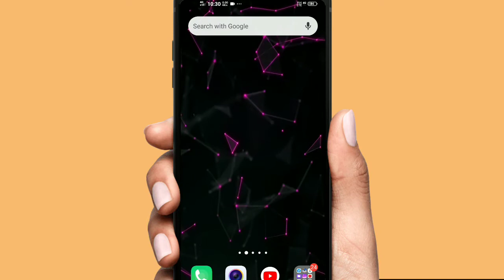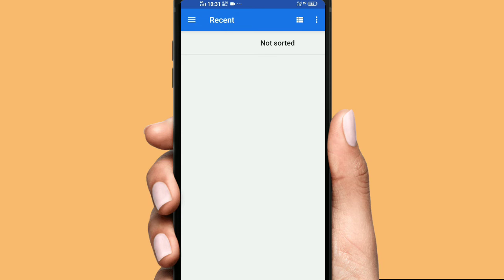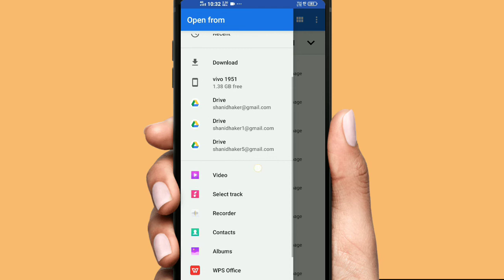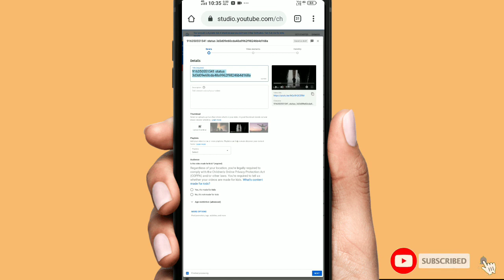Chrome से वीडियो अपलोड करने का क्या फायदे है ।। यूट्यूब पर वीडियो वायरल इस सेटिंग से होता है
नमस्कार दोस्तों
इस वीडियो में मैंने बताया है कि क्रोम से ‌ वीडियो अपलोड करने का सही तरीका । यूट्यूब वीडियो क्रोम से अपलोड करने के बहुत सारे फायदे होते हैं इस वीडियो में मैंने बताया कि आप किस प्रकार से क्रोम से वीडियो अपलोड कर सकते हैं आसान तरीके से